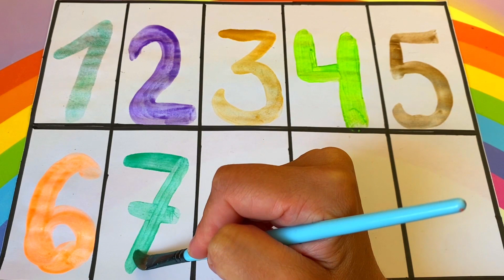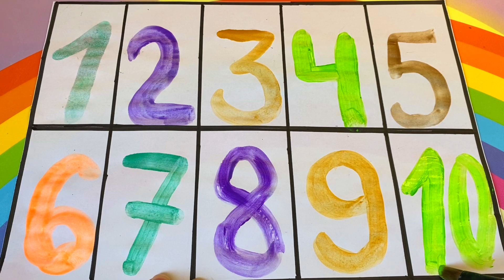1 to 100 counting, kids rhymes, 123 Numbers, learn to count, One two three, Numbers song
1 to 100 counting, kids rhymes, 123 Numbers, learn to count, One two three, Numbers song